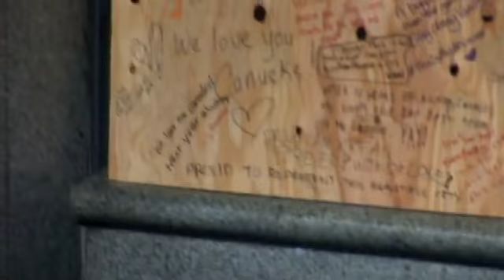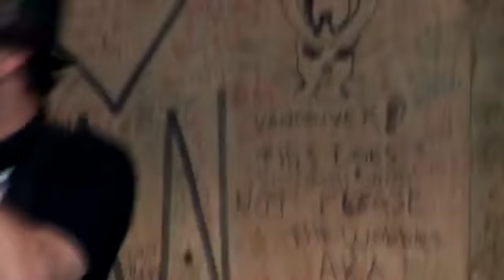Randy Ponzio - So did they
June 16th, 2011 - Randy Ponzio of Quest Poetics singing on Granville Street, Vancouver BC